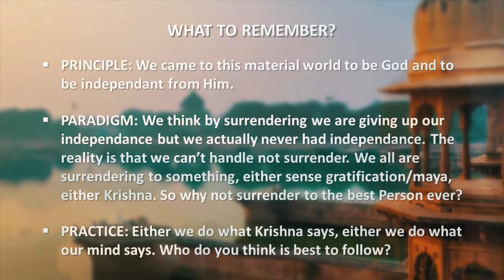Why Can’t I Surrender? by Mahatma Das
Prabhupada said you’re not giving up anything because nothing’s yours anyway. We have to surrender to someone, something – our mind, our senses, social pressures or social norms so why not surrender to our eternal benefactor, the most merciful and benevolent person – Lord Krsna

His Grace Mahatma Prabhu supports his preaching efforts and his family by traveling and doing workshops around the world. That is also when he sells his books, CD's and USB's. Due to the ongoing travel restrictions as a result of Covid 19 he has been unable to do this. He is also unable to travel due to potential risk to his health. We understand that it is a difficult time for everyone and any support you are able to offer will be greatly appreciated. Please consider helping him and his preaching efforts by donating once or even monthly. Even a small amount given monthly goes a long way and helps His Grace Mahatma Prabhu help others who need his help. If you feel inspired by His Grace Mahatma Prabhu or his lectures have helped you, please consider to make a donation ) for Mahatma Prabhu's preaching projects.Your support is needed to maintain this and other free services he offers.

- Servants of HG Mahatma Prabhu